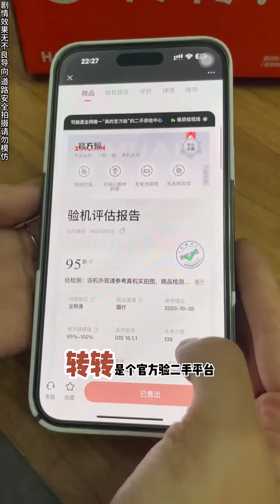有一個思想成熟，關心我體貼我的女友是一種怎麼樣的感受。在內給予她尊重，在外給足我面子。【babycrocodile.】